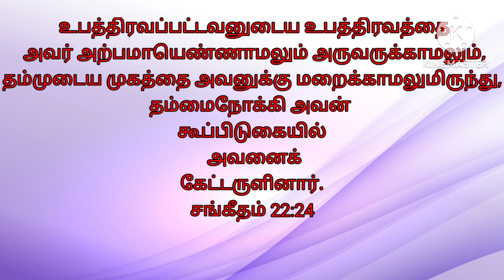உபத்திரவமும் ஆவிக்குரிய சிந்தையும் ஜெயமும் பாகம் 3//தேவச்செய்தி சகோ.Esrale...